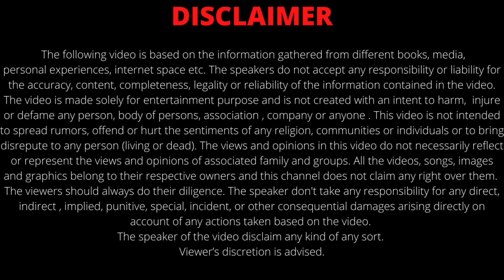Kua Pujan Vlog | Celebration Vlog | Village Life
Hello everyone!!
We are sweet and simple family based out in Delhi NCR (INDIA). This channel is about our family celebrations, trips and life experiences.

kua pujan dhol dance | bhabhi g dhol dance
Kua Pujan celebration 😍/ Special performance with my family
Kua Pujan ki Rasam - Kon kon aaya Function me
Finally कुआँ-पूजन(पीलिया) का Functin हो गया💥ऐसा लग रहा था जैसे हमारी शादी का reception है🤣❤️ Vlog
village vlog
viral vlog
family vlog
family vlog
swamit badesra kua pujan vlog
harsh chhikara kua pujan vlog
kua pujan vlog
shy styles vlogs kua pujan
kaushik vlogs kua pujan
rewari vlog
haryana vlogger
gao ka vlog